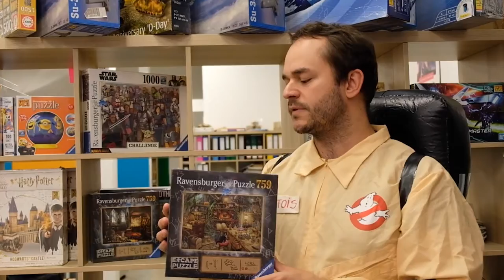Voici notre sélection de produits pour Halloween ! 🎃🦇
💡 C'est mardi, le moment de faire le plein de nouvelles idées en prévision du prochain week-end ! Au programme de notre première vidéo "Le choix d'expert", 3 articles sélectionnés pour Halloween par notre passionné Kevin, déguisé pour l'occasion en chasseur de fantômes 👻. Allez donc faire un tour sur notre site pour retrouver ces 3 produits :